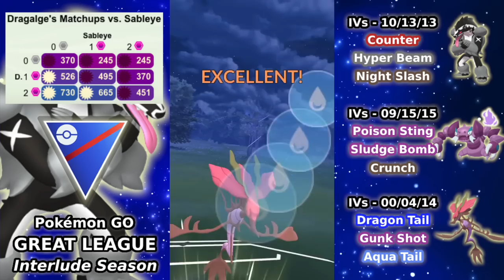Double GUNK SHOT team with OBSTAGOON and DRAGALGE | Great League | Pokémon GO Battle League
Our final showcase before we begin season 11 features a spicy team full of toxic nukes. Testing out both Gunk Shot and Hyper Beam Obstagoon in the lead, with a double Poison back line consisting of Shadow Drapion and Gunk Shot Dragalge. This team has a rating of "F" for coverage on PvPoke but how will it be graded in actual battles?

In this video we use a team consisting of:
Obstagoon | 10/13/13 | Counter, Gunk Shot/Hyper Beam, Night Slash
Shadow Drapion | 09/15/15 | Poison Sting, Sludge Bomb, Crunch
Dragalge | 00/04/14 | Dragon Tail, Gunk Shot, Aqua Tail

* denotes Legacy move (may require Elite TM).

On this channel we cover PvP content mostly related to GO Battle League in Pokemon GO. I try to put out a variety of content featuring spice picks, strategical teams and shout casts of other players teams. :)

Join me as I work my way through the ranks on the Road to Legend!

Motion Backgrounds provided by: "AAvfx​"

All background music is free to use and provided by NewRappy Music -

Chapters:
0:00 - Intro
0:26 - IVs & move sets
1:01 - PvPoke ratings
1:30 - Battle 1
3:30 - Battle 2
5:14 - Battle 3
6:58 - Battle 4
8:49 - Battle 5
11:06 - Battle 6
12:59 - Battle 7
14:52 - Battle 8
16:26 - Battle 9
17:42 - Battle 10
19:21 - Outro

Pokémon is Copyright Gamefreak, Nintendo and The Pokémon Company 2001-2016.